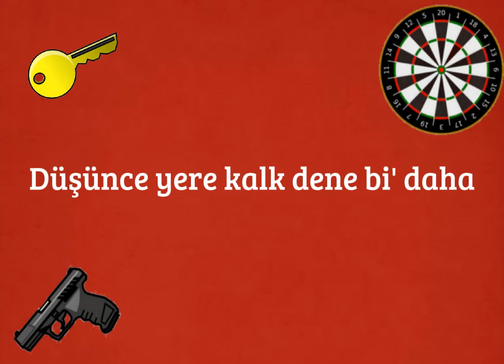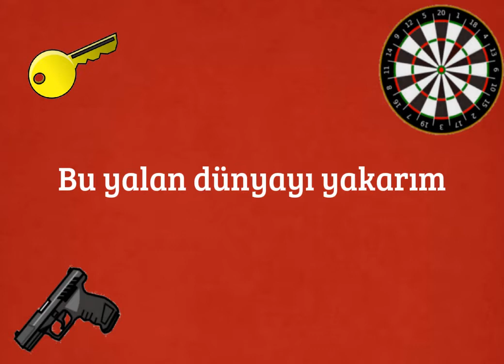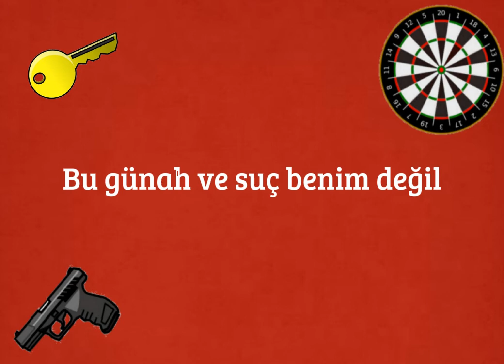Joker - Anahtar / Lyrics ( Tam Hali)